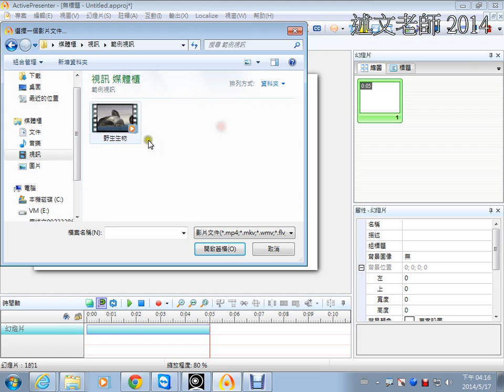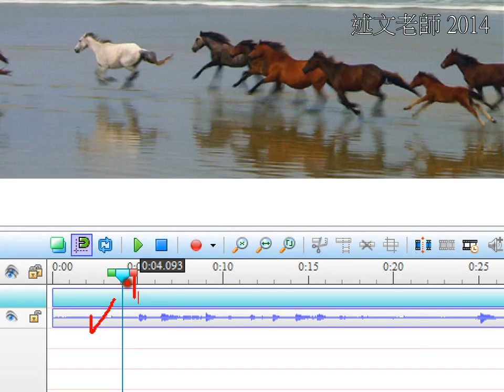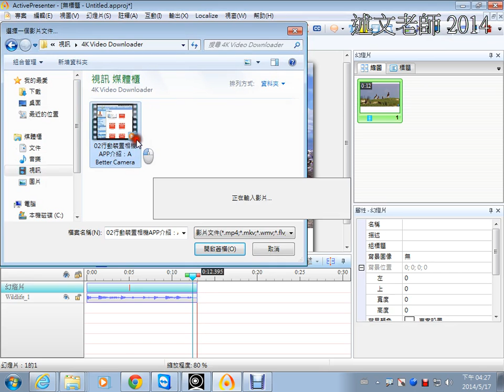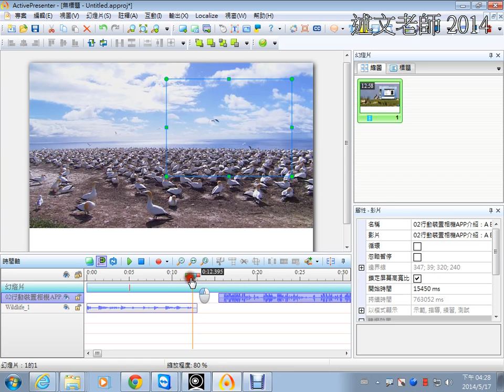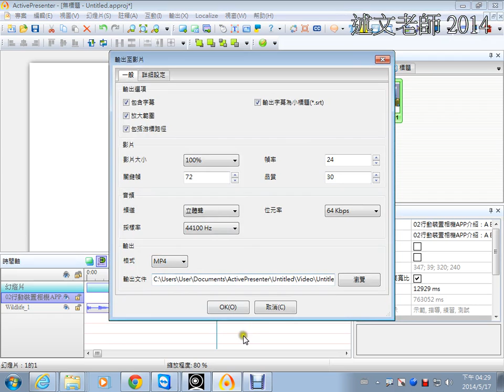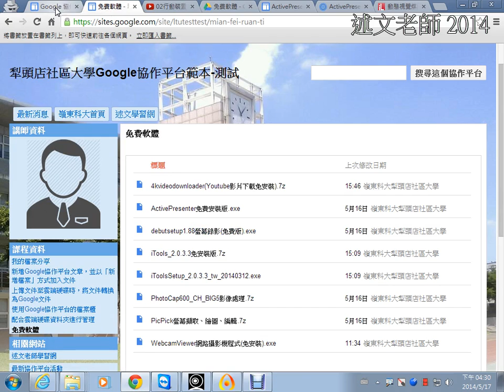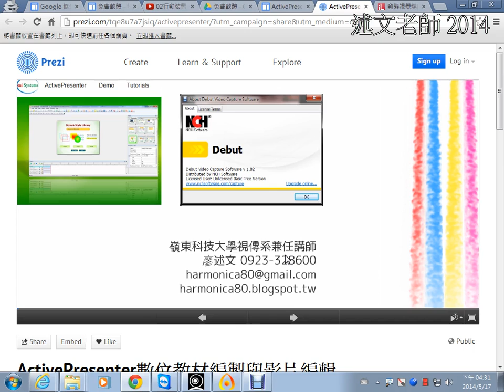11ActivePresenter剪輯影片